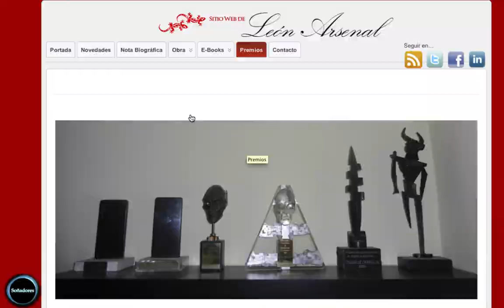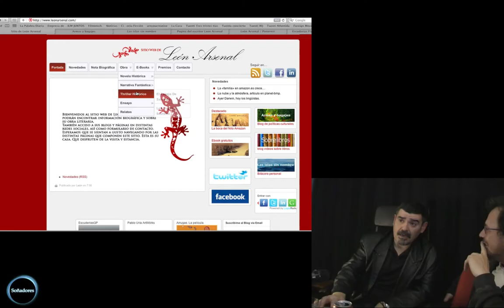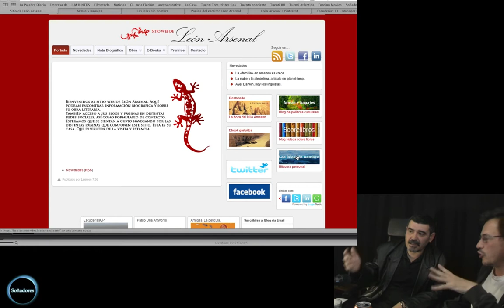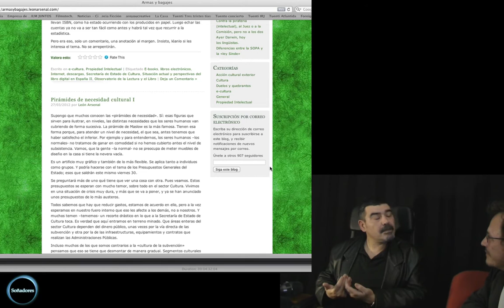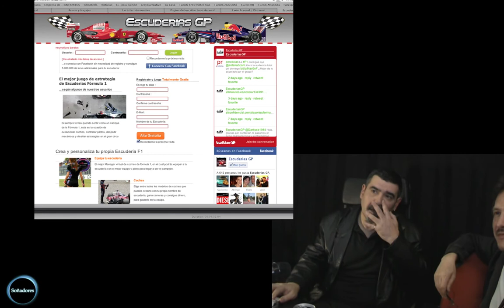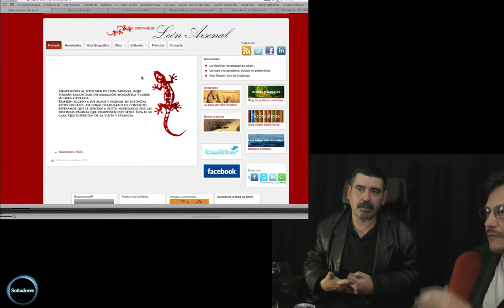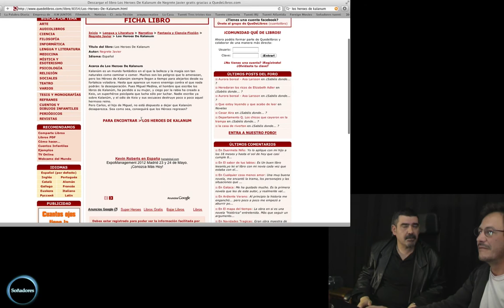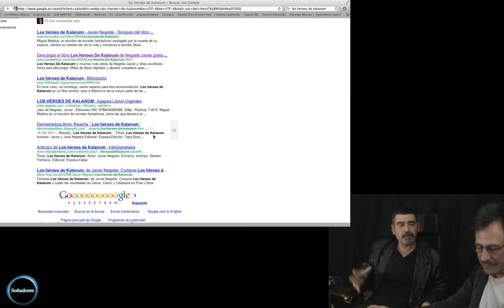León Arsenal - Entrevista en Soñadores - El Escritor y las Redes Sociales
MINUTADO:
1:17 Qué hay que hacer, cuando uno escribe, para que te lean?
5:04 La Obra de León Arsenal
6:58 La expedición de Nerón a Egipto
10:05 ¿Qué es eso de las sociedades secretas?
12:24 De vuelta a la web: Cómo dar valor añadido
13:08 Por ejemplo: Vargas el Averiguador, el primer detective de la historia
14:59 Que el lector obtenga algo gratificante
16:03 Yo por ejemplo he incorporado una serie de blogs
18:08 Si no estás en wikipedia, malo
18:49 La gente no sabe que somos el segundo país con más patrimonio cultural del mundo
21:04 La cultura se arregla haciendo que la cultura arregle el país
22:31 La cultura como lujo o como bien básico
23:43 Si la gente no accede a la cultura no se puede desarrollar una ciudadanía moderna
24:47 El pensamiento libre es la base de cualquier democracia
26:34 Tienes que vivir de tu público, pero el público también es un amo cruel
27:40 "Quiero hacer lo que a mí me dé la gana y ser remunerado por ello"... Estamos pidiendo mucho
29:02 Nunca olvidar cuál es tu objetivo: vender libros
31:00 ¿Alguna vez te escriben diciéndote que es una porquería tu novela?
32:34 Si te metes en redes sociales, tienes que asumir que la gestión exige dedicación
34:11 Cualquier actividad humana genera su lado friky
35:49 Herramientas como Tweetdeck
37:02 No es una herramienta de relación personal, Tweeter. Es una red social
39:28 Si eres una figura pública, tienes que renunciar a usar las redes sociales de forma personal
42:24 Sobre los derechos de autor y la piratería
43:42 La Carta de los Derechos Humanos dice que todo el mundo tiene derecho a percibir remuneración por su trabajo
44:59 Destruir la propiedad intelectual es volver a la época de los artistas de cámara
47:04 La calidad, cantidad y abanico de las obras aparecen cuando surgen los derechos de autor
48:14 Otra cosa es que en nombre de su protección se cometan tropelías
51:08 Un señor con una peluquería con música no hace daño
53:54 ¿Estás a favor de denunciar a las páginas que ponen links de descargas?
59:41 La piratería se acabó
1:04.39 Se va a acabar porque a los piratas los van a borrar del mapa, porque hay muchos millones en juego
1:07:06 Hay un daño real: tú coges cualquier novela de mi hermano...

Entrevistamos a León Arsenal, ganador del premio Minotauro, entre otros, para que nos hable de sus libros y, sobre todo, nos aconseje cómo puede usar un escritor Internet y als redes sociales para encontrar a su público y que su público lo encuentre a él.